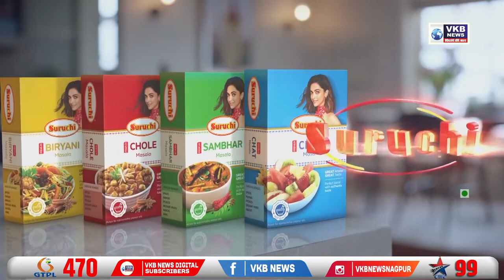युवा परिवर्तन की आवाज संघटनेच्या वतीने भिक मांगो आंदोलन